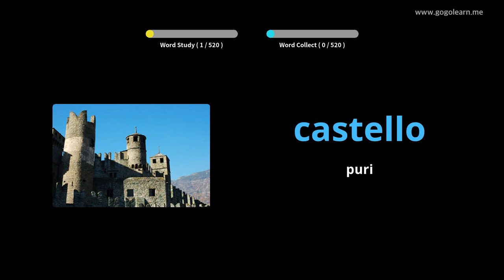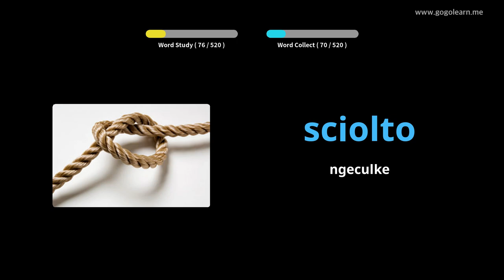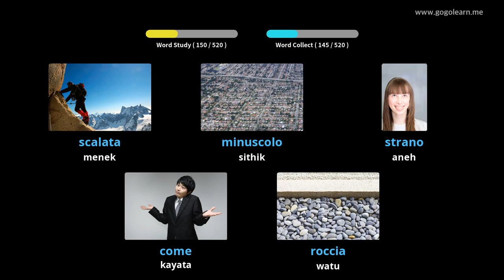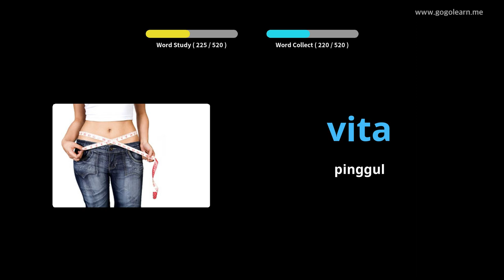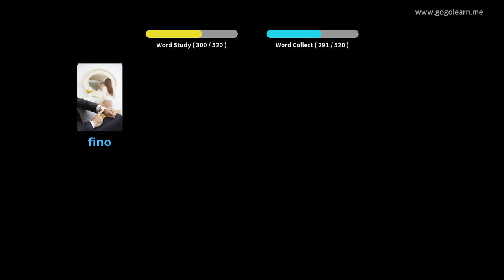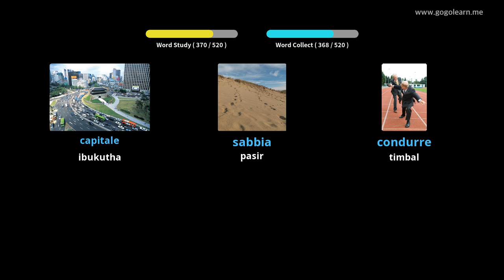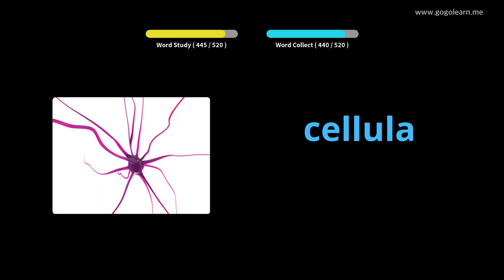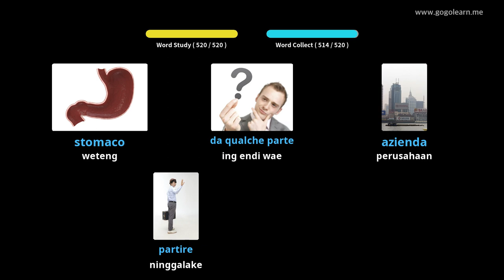Sekolah Menengah Dasar Kosa Kata Italia | Golearn